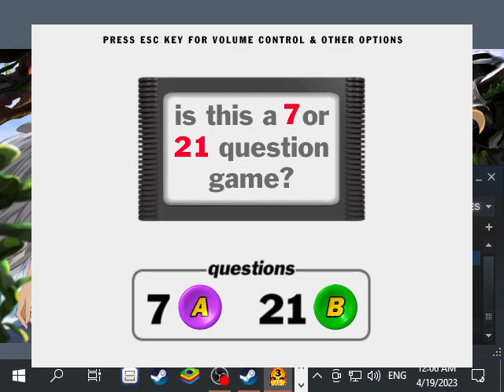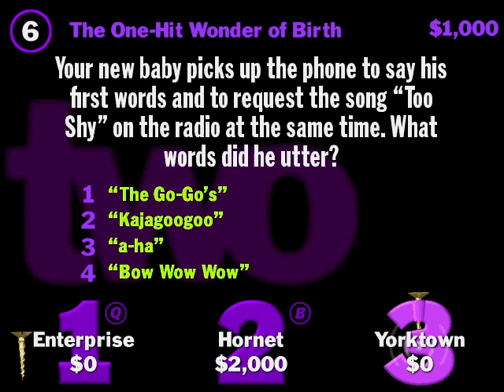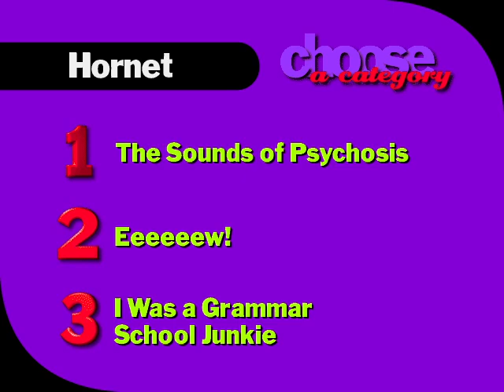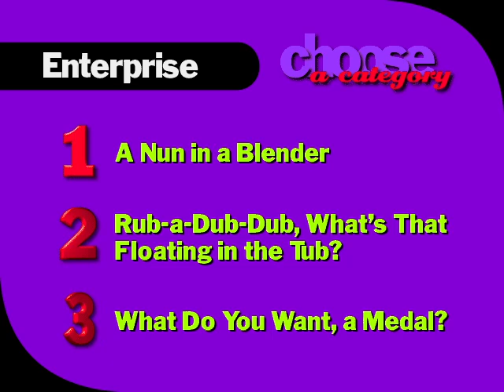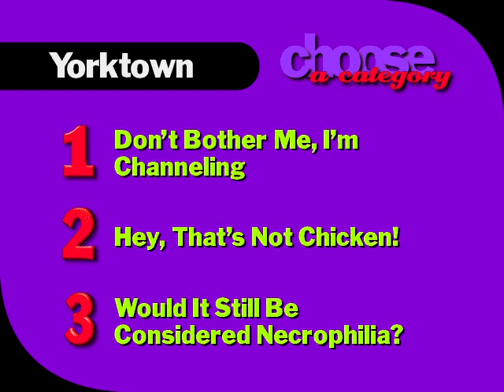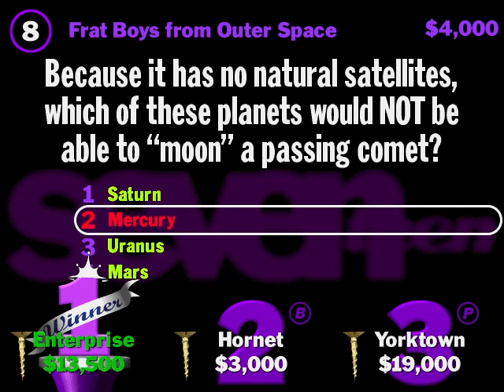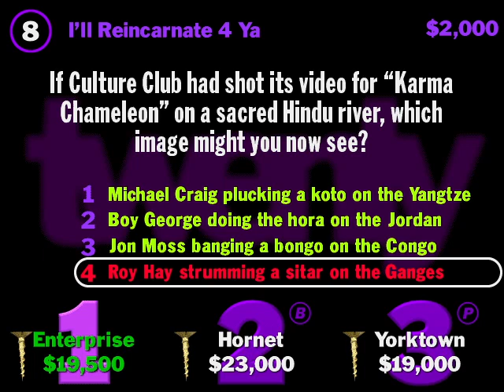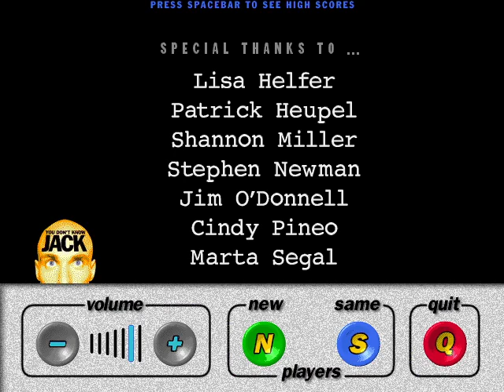Azur Lane Doesn't Know Jack (Vol. 3, Yorktown Class)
Can the Yorktown-class sisters accomplish the Impossible? Find out!
0:00 Beginning
0:07 Sign-in (volume warning)
1:36 Opening & Intro
2:33 Round One
13:05 3-Way
14:49 Intro to Round 2
15:10 Round Two
25:20 Jack Attack
27:56 Credits & Commercials
Gameplay from "You Don't Know Jack, Volume 3" recorded with OBS.
YDKJ belongs to Jellyvision/Jackbox.
Azur Lane belongs to Yongshi & Manjuu.
No challenge to ownership is implied.